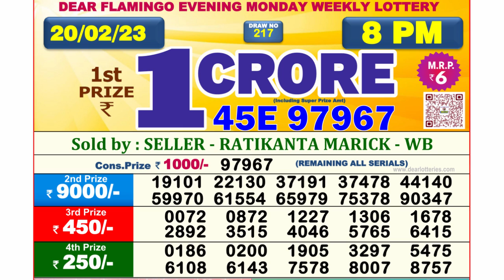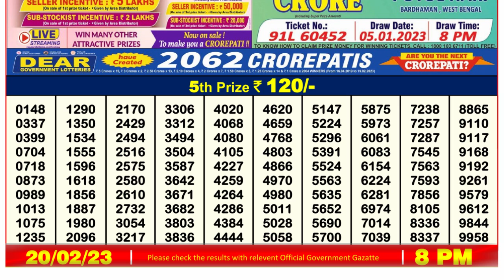🔴Dear Lottery Sambad Live 8pm today 20.02.23 Nagaland State Lottery Result